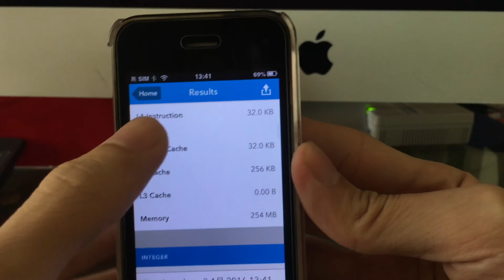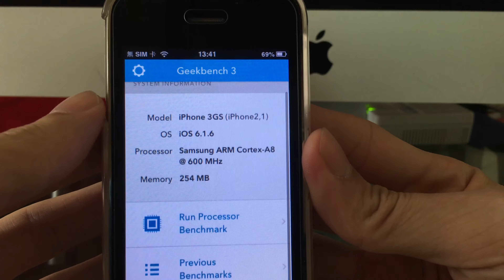[GB3006] iPhone 3GS iOS 6.1.6 Geekbench 3 Speedtest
Apple iPhone 3GS
iOS 6.1.6 Geekbench testing
benchmark result